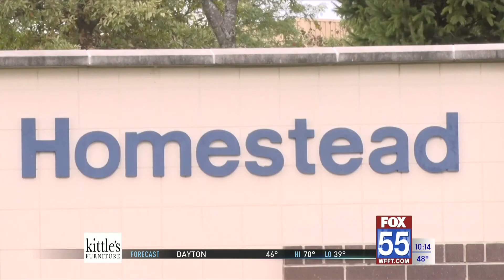Southwest Allen County Schools superintendent makes retirement official, looking forward toTrine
After serving as superintendent for over a decade at Southwest Allen County Schools, Phil Downs made his retirement official, according to the school district.